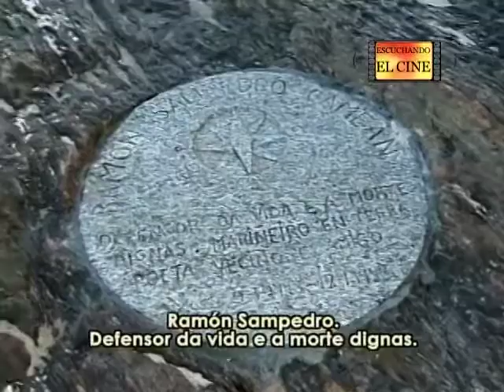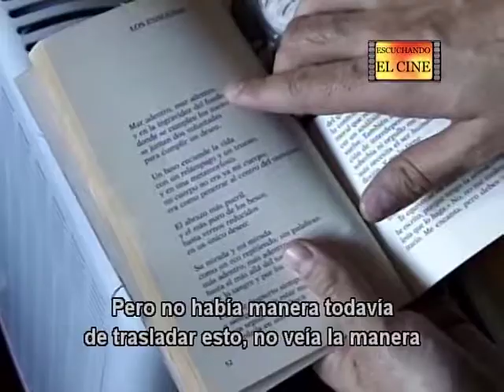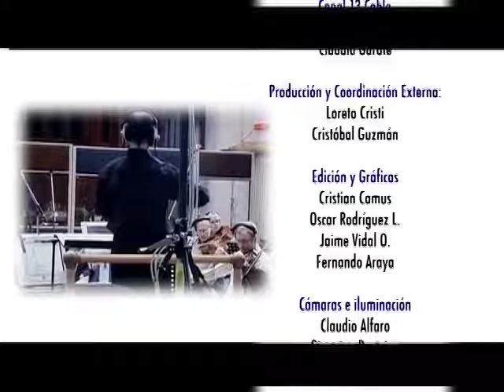EEC 01-05: ALEJANDRO AMENÁBAR - UN VIAJE EMOCIONAL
Quinto Capítulo de la serie producida en 2006 emitida por Canal 13C. Imágenes por gentileza de Fox-Warner Chile y sólo con fines de difusión cultural.